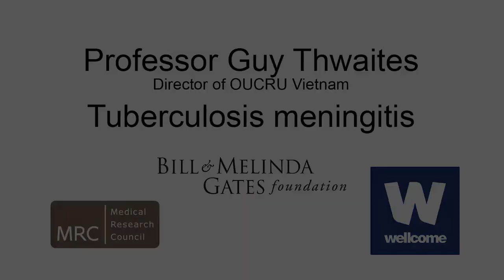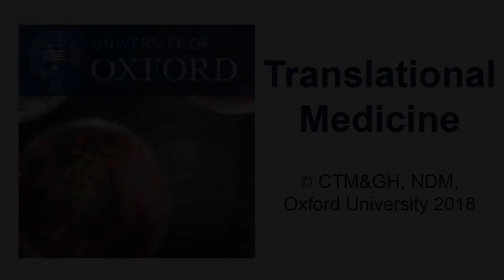Guy Thwaites: Tuberculosis meningitis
Tuberculosis meningitis affects a fractions of TB patients but causes high levels of mortality and morbidity. A recent trial at OUCRU showed that aspirin can greatly improve outcomes. Such trial is typical of the work done in our Vietnam units, where all the research is focussed on improving the outcome for patients directly.